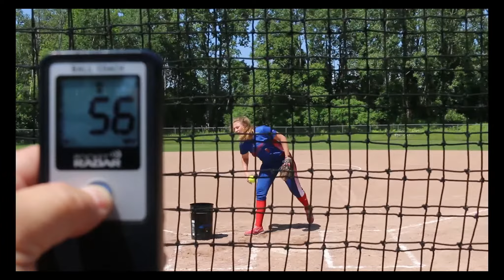Rebecca Oetting - 2019 Softball Skills Video - Class 2021 - 16U Midland Lady Explorers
My name is Rebecca Oetting.  I play travel fastpitch softball for the 16U Midland Lady Explorers ---Augustine.  My primary position is 1st base